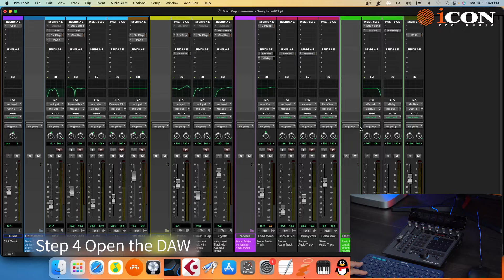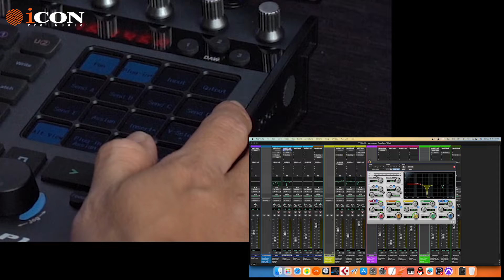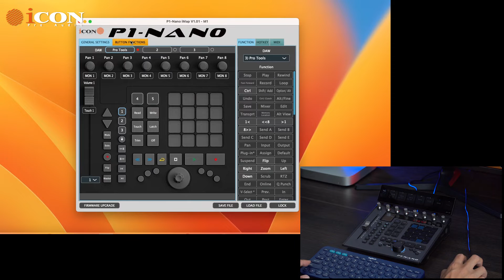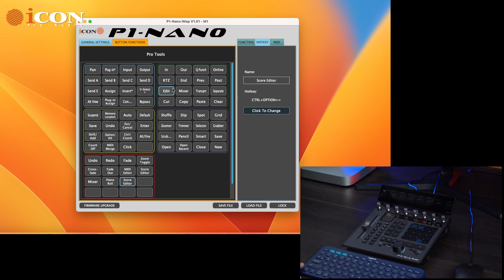P1 Nano with Pro Tools Basic Setup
🎥 Check out the P1-Nano: Your Ultimate Single Fader DAW Controller for Pro Tools!

In this video, we'll show you the basic setup of the P1-Nano DAW controller with Pro Tools. Whether you're a music producer, audio engineer, or content creator, the P1-Nano is here to help you take control of your Digital Audio Workstation and get your projects done faster than ever before.

🌟 Key Features:

🖥️ Customizable Touchscreen:
The P1-Nano boasts a sleek, customizable touchscreen display that empowers you to control up to 5 color-coded layers of commands in your DAW. Adapt the controller to match your unique workflow and quickly access the controls you need with a simple touch of a button.

🎛️ Control Plugins and Automation:
With 8 encoder knobs and an optional D5 display, you can seamlessly manipulate your session plugins and settings. Illuminated automation command buttons and the motorized fader make it a breeze to ride vocals and automate sends, enhancing your mixing and production experience.

🔄 Integration with Popular DAWs:
The P1-Nano isn't limited to Pro Tools – it's designed to integrate flawlessly with up to 3 different DAWs simultaneously, all without interrupting your creative process. Whether you're using Bitwig, Cubase/Nuendo, Logic Pro X, Ableton Live, or Pro Tools, the P1-Nano has you covered.

Upgrade your DAW control experience and elevate your creative output with the P1-Nano. Watch this video to learn how to set up and operate this powerhouse of a controller in Pro Tools.